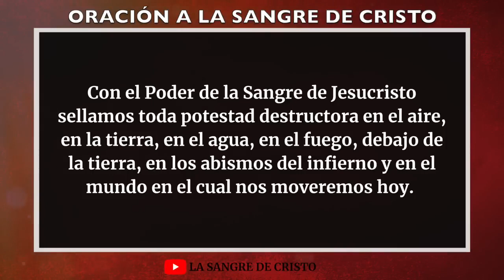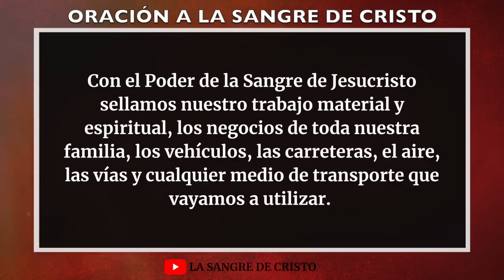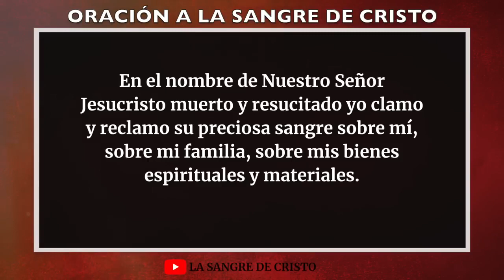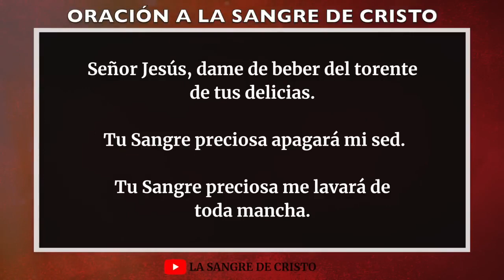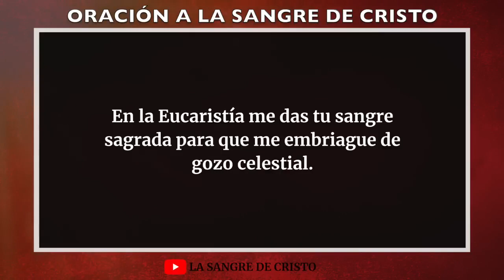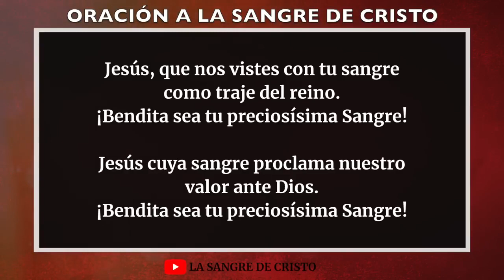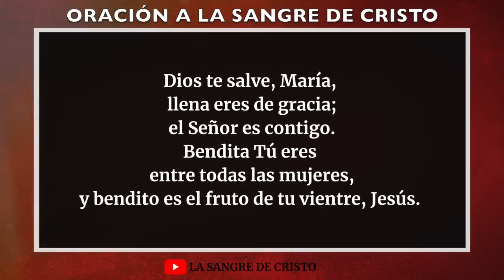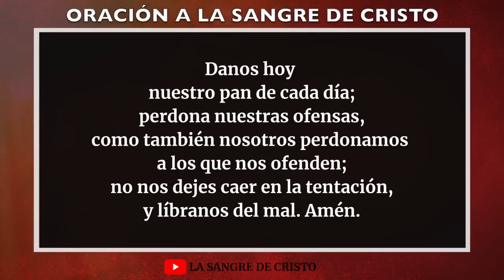ORACION ala SANGRE DE CRISTO de hoy Viernes 24 de Febrero - Oraciones Poderosas de Protección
Amén.